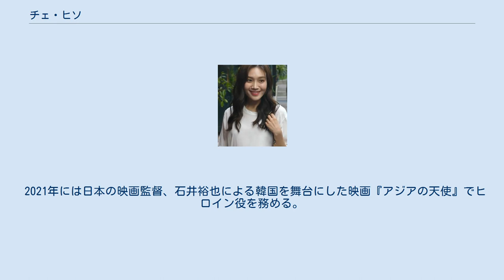チェ・ヒソ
チェ・ヒソ（최희서、1986年12月24日 - ）は、韓国の女優。
SARAMエンターテインメント所属。
 小学校2年生から5年間、日本で暮らし大阪市で育つ。
中学・高校とアメリカで過ごし、その後、韓国に戻り延世大学校に進学。
2008年、カリフォルニア大学バークレー校に進み韓国人初の芸能功労賞を受賞した。
 2009年に映画『重量☆ガールズ キングコングを持ち上げろ!』で俳優デビューしてから8年間は無名の時代が続いたが、ある日、電車の中で舞台の台詞を小さな声で読んでいたところ、たまたま向かいに座っていたイ・ジュニク監督に声を掛けられ、日本語が堪能だったことから同監督の映画『空と風と星の詩人 尹東柱の生涯』（2016年）で日本人大学生の役に抜擢される。
翌年同じくイ・ジュニク監督の映画『金子文子と朴烈』で金子文子役を演じ俳優人生で初めて主役の座を掴む。
この演技が高く評価され新人賞を総なめにすると、韓国のアカデミー賞と称される大鐘賞映画祭では新人女優賞と主演女優賞をW受賞する快挙を成し遂げた。
 2019年9月、一般男性との結婚を発表し挙式を挙げた。
 2021年には日本の映画監督、石井裕也による韓国を舞台にした映画『アジアの天使』でヒロイン役を務める。